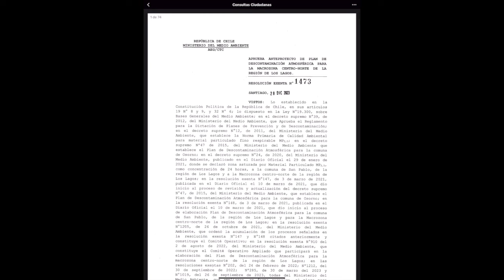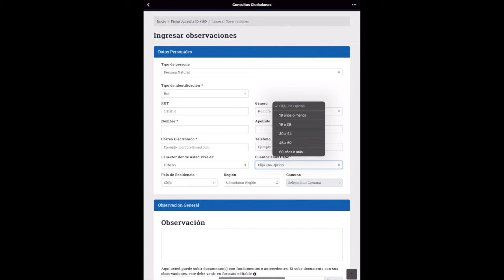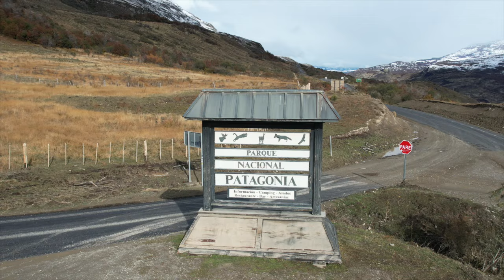¡NO MÁS LEÑA EN CHILE! El PDA Que Amenaza a las Familias del Sur en Soluciones Ecoviables 🏡 🇨🇱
El Plan de Descontaminación Atmosférico (PDA) de la Región de los Lagos en el sur de Chile ha generado gran controversia debido a su propuesta de eliminar gradualmente el uso de leña como fuente de calefacción. Este plan, que busca reducir la contaminación ambiental, podría tener un impacto devastador en las familias más pobres de la región, quienes dependen en gran medida de la leña para calentarse durante los fríos inviernos del sur. La leña es una fuente de energía accesible y económica, y su eliminación obligaría a muchas familias a buscar alternativas más costosas y menos accesibles. En este video, exploramos los detalles del PDA, sus posibles consecuencias para la población vulnerable y las críticas que ha generado entre la ciudadanía y expertos. ¿Es posible encontrar un equilibrio entre la necesidad de descontaminar el aire y proteger a los sectores más desfavorecidos de nuestra sociedad? Únete a la conversación y descubre todo lo que necesitas saber sobre este polémico plan que podría cambiar la vida de miles de chilenos.

Resumen del Texto
" PDA de los lagos

Introducción es demasiada larga
- Usa lenguaje demasiado técnico y de no fácil comprensión
- Desde el articulado. 1er al 8vo. Detallan glosario difícil comprensión, además agregan el estándar que deben cumplir hoy todas las viviendas con aislacionismos térmica, normativa que solo cumple menos del 1 %de la población objetivo bajo la normativa del PDA
- Art 9 Obliga a todas las personas que tengan o posean una vivienda nueva a tener un sistema de calefacción unitario distinto a leña y deja en manos de esto al minvu y a municipios a verificar este estándar.
- Art 11 hace una discriminación referente al número de viviendas que podrán postular a programas de aislacionismos térmica , ya que los primeros 3 años se centrará en sectores vulnerables y de escasos recursos de la zona saturada, dejando fuera y bajo restricciones a sectores emergentes, medios y altos de la población.
- Art 17 es contradictorio y confunde ya que dice que se prohíbe el uso de quema dentro de calefactor cualquier elemento distinto a leña, briqueta, Pellet, chip de madera y más a bajo prohíbe el uso de calefactores a leña en oficinas y locales públicos, y privados, afectando a los usuarios y funcionarios de organismos públicos, municipios, hospitales, sesfam, postas de todo tipo, escuelas, liceos, sala cunas y jardines de niños. A quedar sin calefacción.
- Art 18 obligará a dueños de condominios y edificios a cambiar sistemas de calefacción por uno,distinto a leña a partir del 2do año de puesto en marcha el PDA
- Art 19 prohíbe usar calefactores a leña en viviendas nuevas bajo zona saturada, no distingue zona urba o rural y deja en manos de la Seremi de salud las fiscalizaciones y sanciones en multas a viviendas que no cumplan la normativa
- Art 20 prohíbe el uso de calefactores a leña en las viviendas de la zona saturada que no cumplan la norma de certificación para calefactores DS39 del año 2011 dejando fuera equipos de marcas locales, y de Pymes regionales que fabrican calderas, cocinas y estufas a leña y Pellet, biomasa en general
- Art 21 va delimitar un área de cada ciudad o localidad de prohibían permanente de uso de cocinas, estufas o calderas domiciliarias de modo permanente. Se eximen de esto calderas, cocinas y estufas que estén certificadas y cumplan con sistema de gasificación.
- Art 22 recambio de calefactores solo podrán entregarse equipos distintos a leña y prohíbe los calefactores a leña.
- Art 23 Se entregarán equipos de calefacción más eficientes que no sean a leña, pero que pasa con equipos a leña que están certificados y que son más eficientes que sistemas eléctricos por alto consumo y otros a biomasa que están hoy en el mercado nacional y cumplen la,normativa exigida por el mma